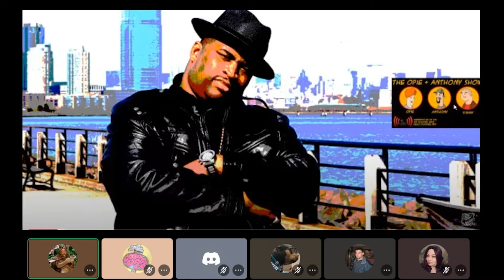Reaction: Patrice O'Neal on Lebron James, Super Teams & The NBA Cultural Shift in 2011 | Part 2